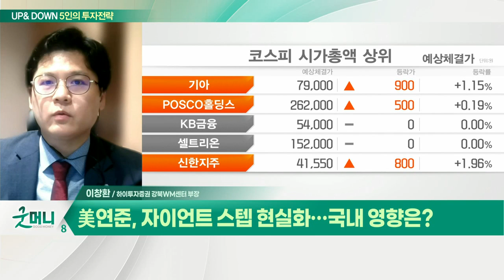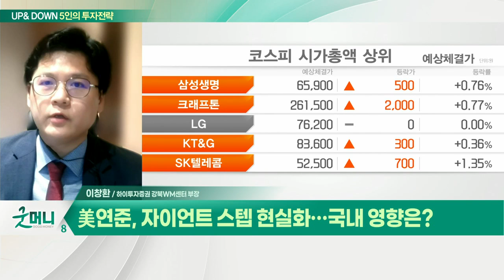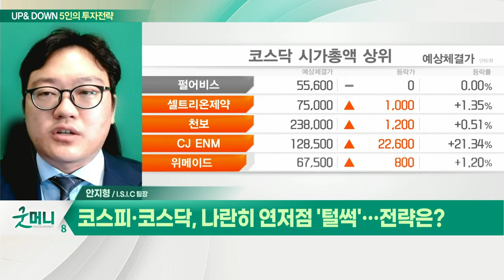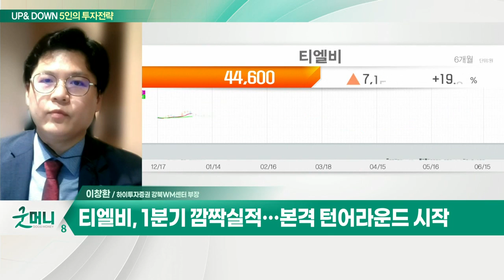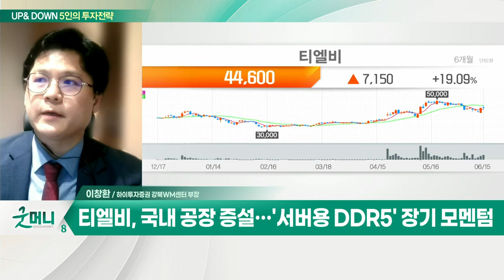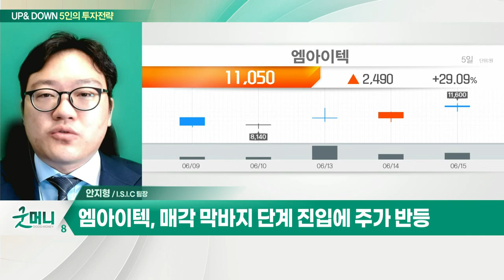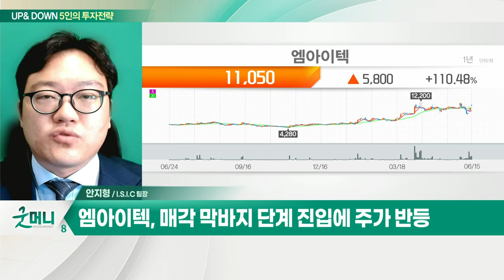티엘비... 1분기 깜짝실적… 본격 턴어라운드 시작 / 엠아이텍... 매각 막바지 단계 진입에 주가 반등_UP&DOWN 5인의 투자 전략 (20220616)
Q. 美연준, 자이언트 스텝 현실화… 국내 영향은?
- 증시는 연저점·환율은 연고점 경신… 반대매매 속출
- 외국인·기관, 반대매매 물량 매수 후 단기 차익실현
- 국제유가와 원달러 환율 하락이 증시 상승 조건
- 지수 반등 시 실적주 위주 포트 압축 필요

티엘비(356860)
- 1분기 깜짝실적… 본격 턴어라운드 시작
- 제품 믹스 개선으로 매분기 호실적 기대
- 모듈 기판 수급 견조한 흐름 예상
- 국내 공장 증설… '서버용 DDR5' 장기 모멘텀

Q. 코스피·코스닥, 나란히 연저점 '털썩'… 전략은?
- 美연준, 금리 0.75%p 인상… 인플레와 전쟁 선포
- 인플레 지속 우려 속 추가 금리 인상 가능성 확대
- 밸류에이션 매력적인 구간… 단기 기술적 반등 기대

엠아이텍(179290)
- 매각 막바지 단계 진입에 주가 반등
- 스텐트 시장 연평균 7% 성장 기대
- 미국·유럽 등 신제품 인허가 획득
- 비혈관 스텐트 시장 연구개발 주목